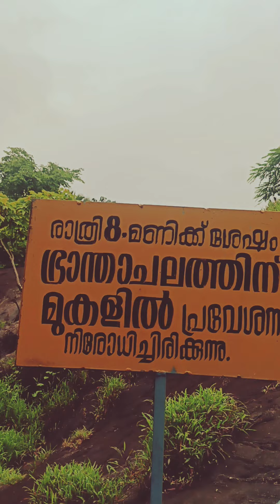കൈപ്പുറം ശ്രീ നാറാണത്ത് ഭ്രാന്താചല ക്ഷേത്രം